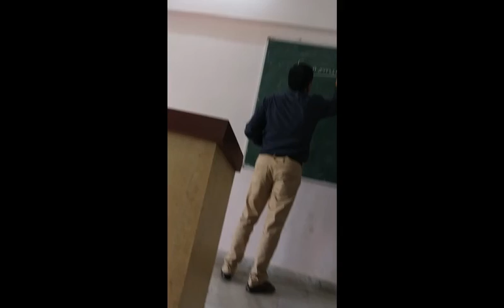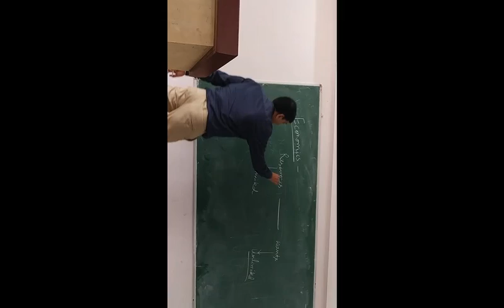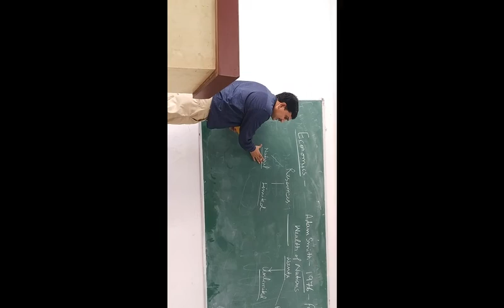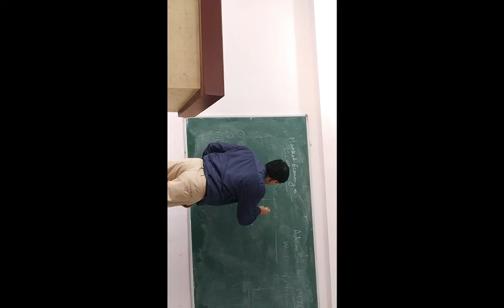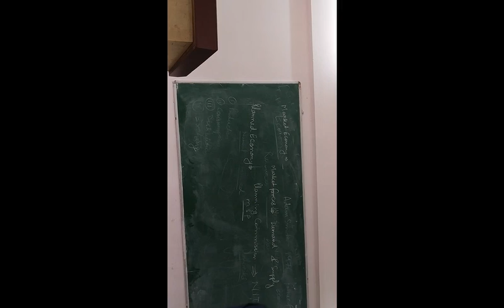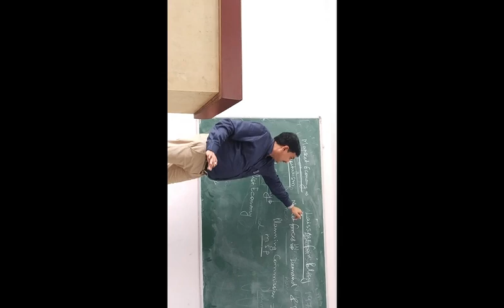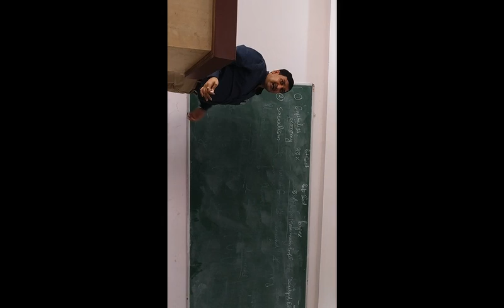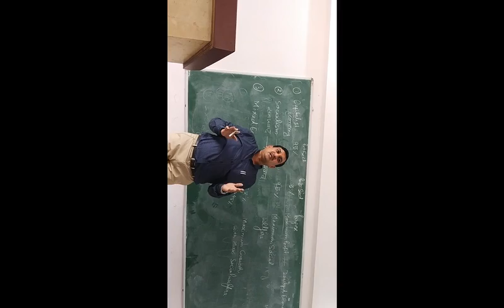Indian Economy Chapter -1( Part A) अर्थव्यवस्था : परिभाषा और प्रकार